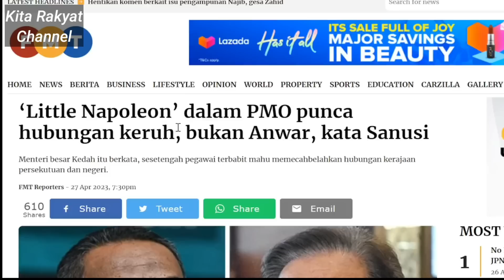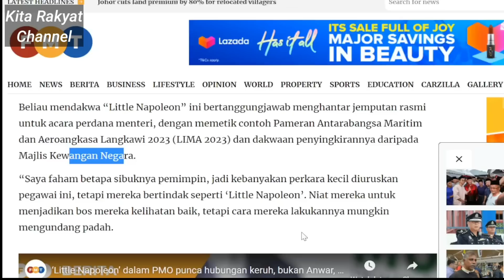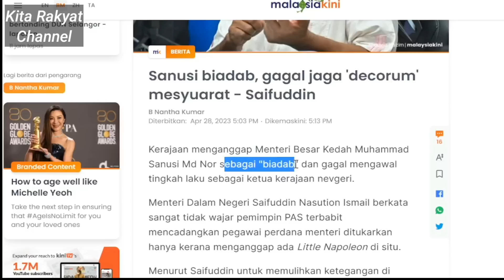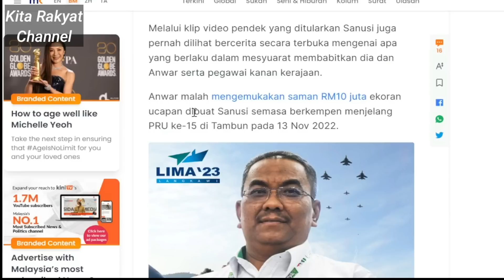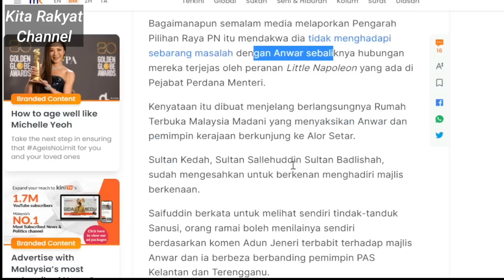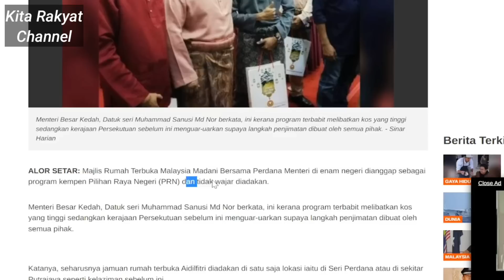Sanusi Salahkan Little Napoleon Pula? Ini Ulasan Iswardy Dan Jawapan Anwar Ibrahim!